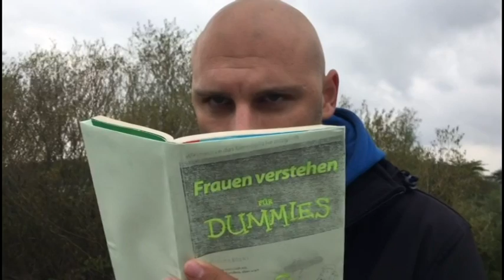Paprika Piroschka: KEVIN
Das neueste Musikvideo von Paprika Piroschka, der scharfen Puszta-Lady.

Aug-Sept 2016